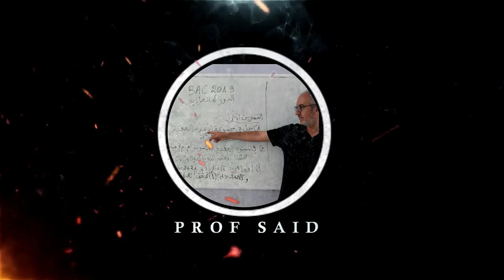باك 1 و 2 : النهائيات : الشكل الغير الحدد صفر في ما لا نهاية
Bac1 et 2: limites: forme indéterminée 0 x l'infinie